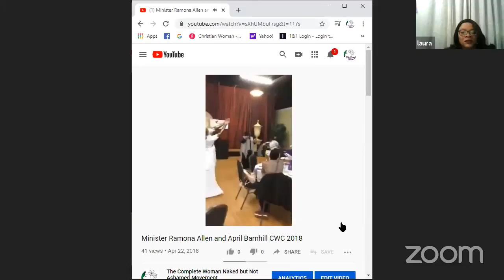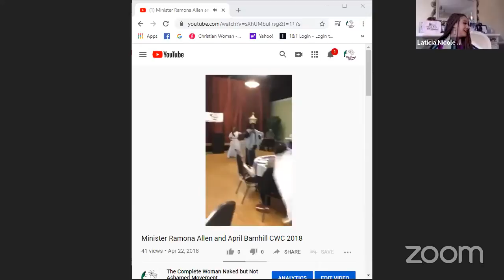Copy of 3rd Annual Complete Woman Zoom Meeting Reflecting